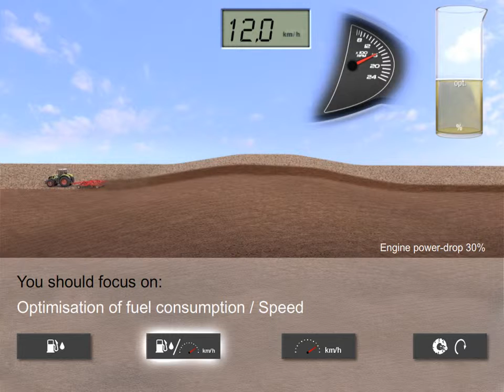AXION 900. Engine power-drop. / 2011